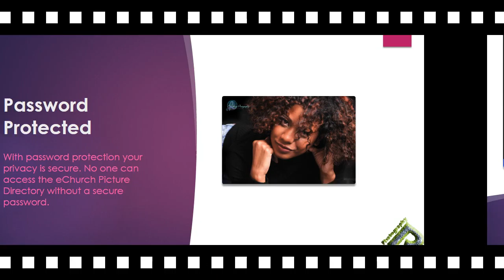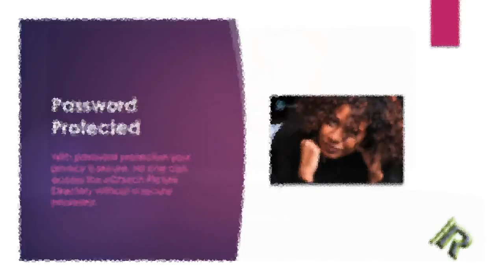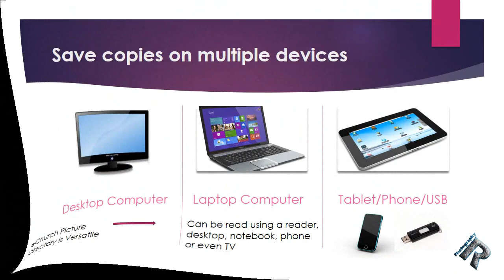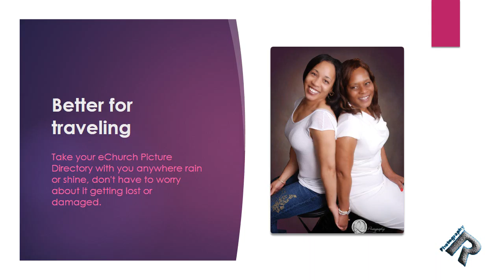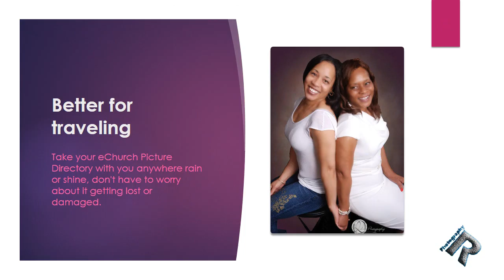eChurch Picture Directory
Produced by RODNEY PHOTOGRAPHY